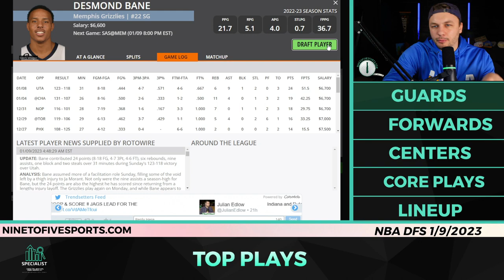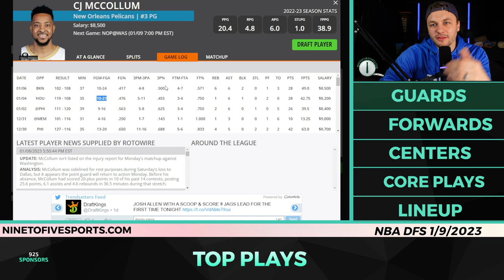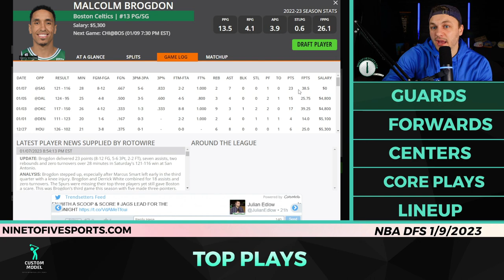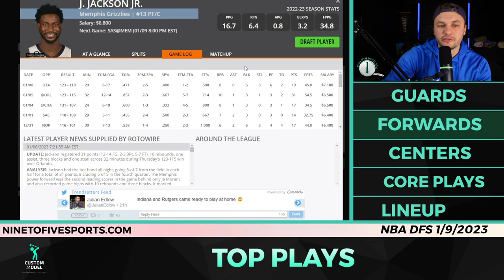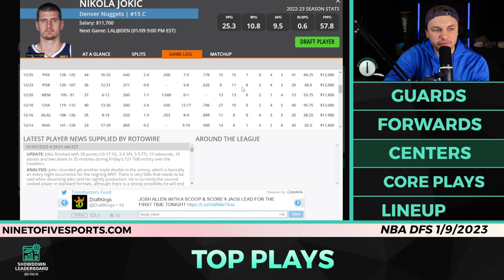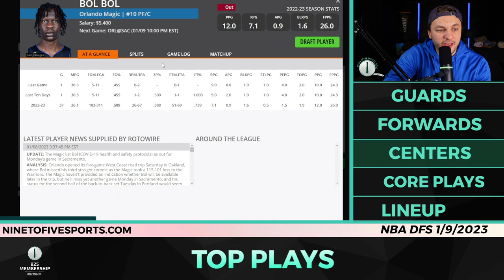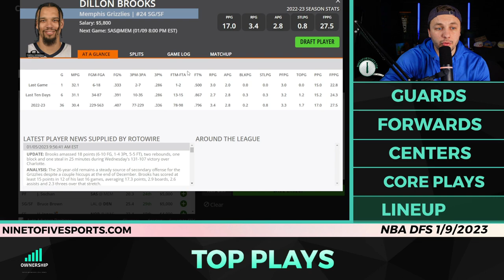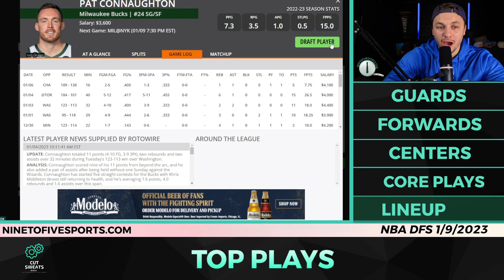NBA DFS: 1/9 - Monday - 6 Game Slate [Core Plays + Lineup Process]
Eric Polzin breaks down this NBA DFS: 1/9 - Monday - 6 Game Slate [Core Plays + Lineup Process]